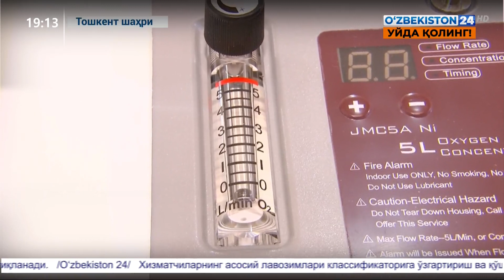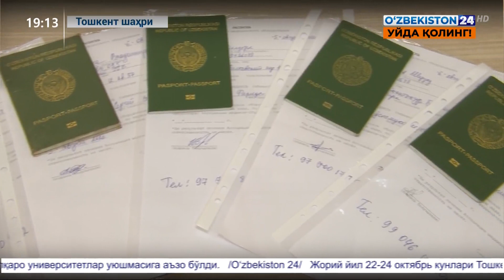«Хизмат — беминнат» лойиҳаси доирасида «Шифокорга мадад» кўнгиллилар ҳаракати ҳамкорлигида лойихалар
«Хизмат — беминнат» лойиҳаси доирасида «Шифокорга мадад» кўнгиллилар ҳаракати ҳамкорлигида муҳим лойихалар амалга оширилмоқда